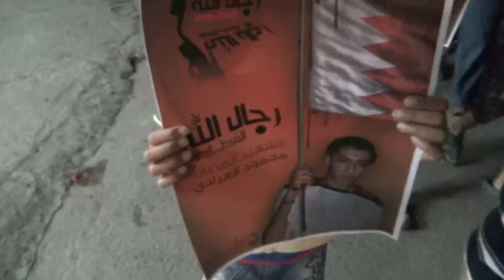قرية القرية مسيرة رجال الله تضامناً مع الأحبة المطاردين 28 أغسطس 2013